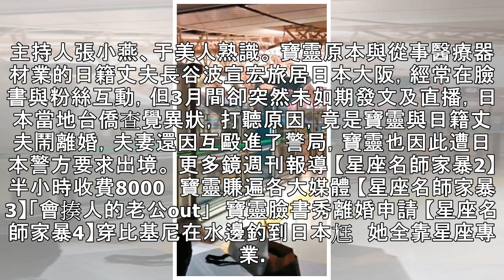星座名師爆「和日籍老公互毆」！一度命危 遭日本警方逮捕拘留